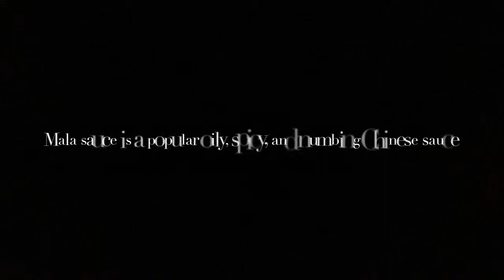Spicy Noodle Challenge - Mala Series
We are at it again. This time, this noodle is super spicy. I nearly cried. I don’t like taking pain, but the girls wanted us to do it so here we are again. I hope this is the last time, unless if you guys show some love ❤️, then I will definitely do more.